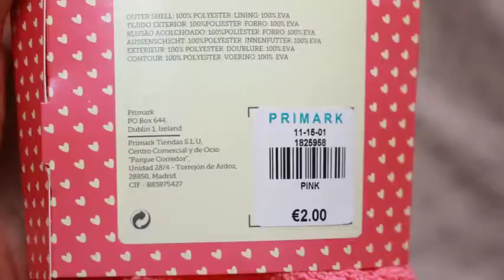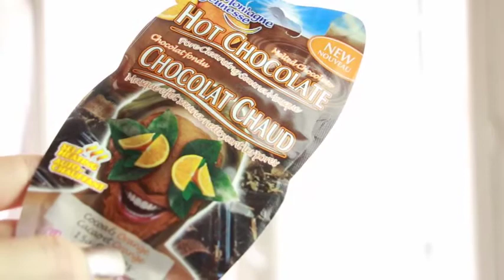✮ Haul ✮ Primark et Brocante | Caly Beauty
↓↓ Toutes les informations sont ici : déroulez la barre ↓↓

♚ Bons plans